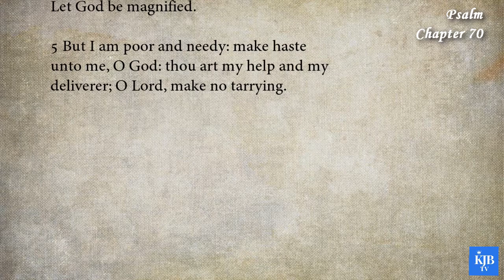Psalm 70_"I Am Poor and Needy: Make Haste unto Me"_Audio Bible KJV with scrolling text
19th Book in Bible_Psalm Chapter 70
_"I Am Poor and Needy: Make Haste unto Me"